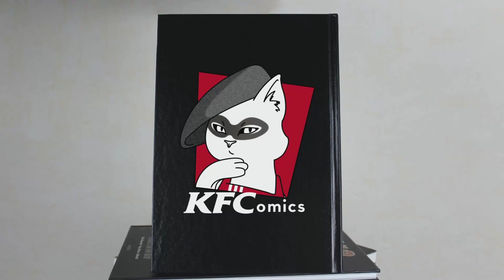Présentation de K.F.Comics !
L'aventure commence dès aujourd'hui sur K.F.Comics !
Découvrez la présentation de la chaîne à travers cette courte vidéo qui résume globalement mes futures activités sur Youtube !

Et n'hésitez pas à suggérer des titres à analyser !

A bientôt.